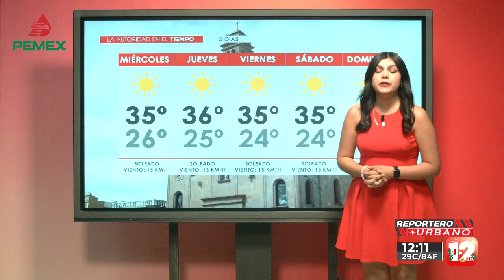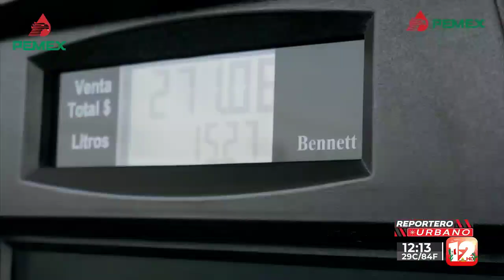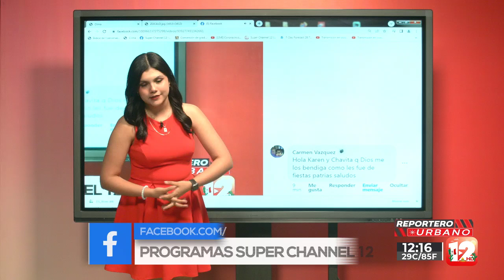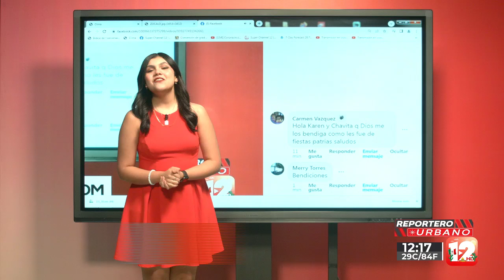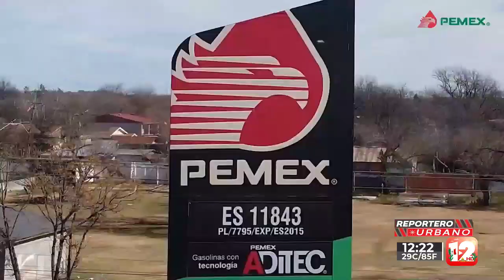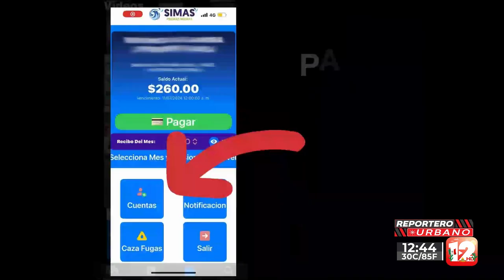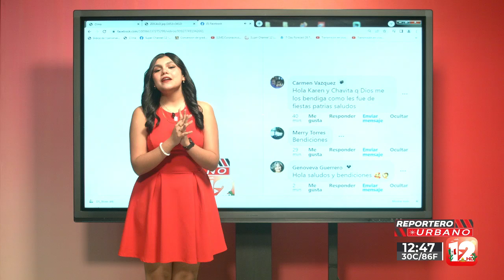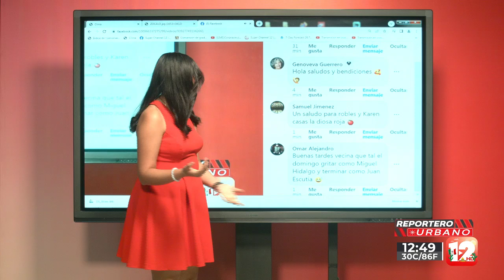REPORTERO URBANO │17 DE SEPTIEMBRE DEL 2024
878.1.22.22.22 │SMS & WhatsApp│Escúchenos también en la La Santa 96.7 FM